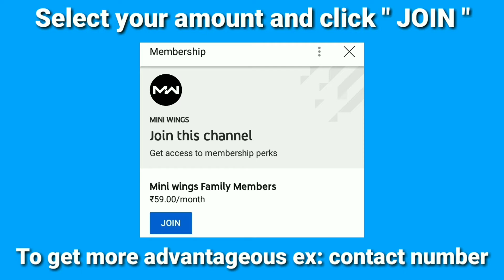how to make a Shiva Lingam in cardboard